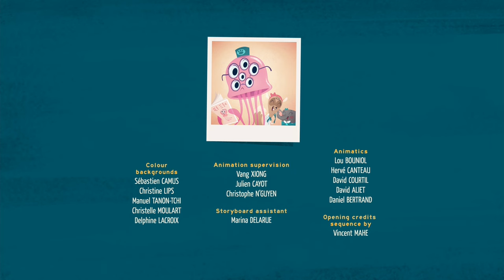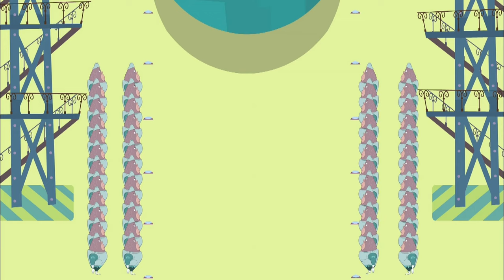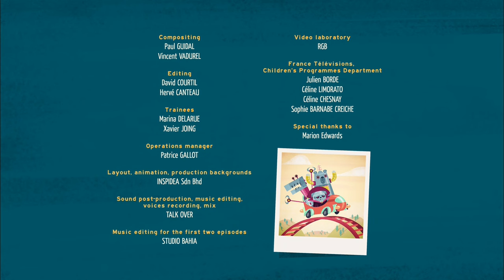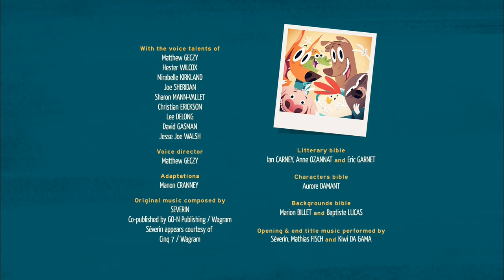And don't goooo too fast! | Commander Clark in english | Full Episodes 1hr | Cartoons for Kids